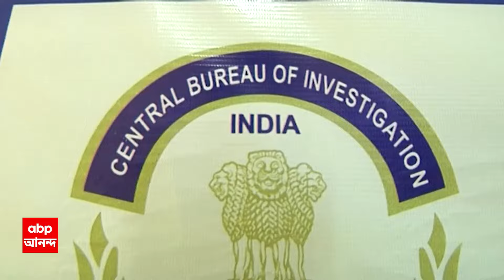RG Kar News: চার সপ্তাহের মধ্য়ে সিবিআইকে পরবর্তী রিপোর্ট পেশের নির্দেশ প্রধান বিচারপতির বেঞ্চের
ABP Ananda LIVE: সুপ্রিম কোর্টে আর জি কর মামলার তদন্ত নিয়ে স্টেটাস রিপোর্ট দিল সিবিআই। চার সপ্তাহের মধ্য়ে তাদের পরবর্তী রিপোর্ট পেশের নির্দেশ দিয়েছে প্রধান বিচারপতির বেঞ্চ। বৃহস্পতিবারের শুনানিতে এক আইনজীবী বাংলা থেকে মামলা সরানোর প্রসঙ্গও তুললে, তা খারিজ করে দেন প্রধান বিচারপতি। এদিনই প্রধান বিচারপতি হিসেবে শেষবার এই মামলা শুনলেন ডি ওয়াই চন্দ্রচূড়। রবিবার তিনি অবসর নিচ্ছেন।